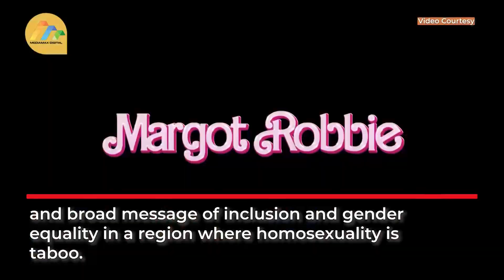Algeria bans ‘Barbie’ almost a month after movie’s local release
The “Barbie” movie was pulled from theatres in Algeria this week almost one month after its release in the North African country.